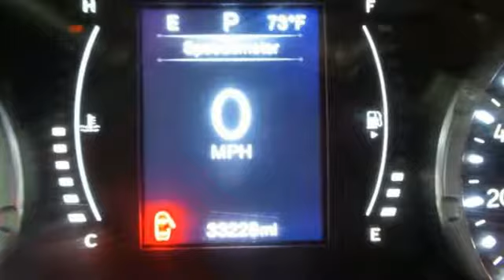Used 2015 Jeep Renegade Abrams Green Bay, WI #39144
Year: 2015
Make: Jeep
Model: Renegade
Trim: Latitude
Engine: Cyl. 2.4 L
Transmission: Automatic
Color: Alpine White
Interior: Black
Mileage: 39855
Stock #: 39144
VIN: ZACCJABT2FPB32607
A 1 OWNER, TOUCH SCREEN, GREAT GAS MILEAGE, 9 SPEED TRANS, 2.4L I4 MULTIAIR ENGINE, CLOTH LOW-BACK BUCKET SEATS, ALPINE WHITE, Come see this 2015 Jeep Renegade Latitude. This Jeep Renegade comes equipped with these options: Vinyl Shift Knob, 3.734 Axle Ratio, Wheels: 17 x 7.0 Aluminum RIMS, Engine Oil Cooler, Flex Fuel Vehicle, Tires: P215/60R17 BSW AS Touring, BLACK, 3.734 AXLE RATIO, Variable Intermittent Wipers, and Valet Function. See it for yourself at Chrysler World, 2612 Hwy. EE, Abrams, WI 54101.Every vehicle is put through a certified inspection, checking more than 125 points to meet our high quality standards. So you have a total peace of mind that you're buying a sound vehicle. We also put this vehicle through a full detail/reconditioning. Call or email our Sales Department for additional information on this vehicle and also our extended service contracts.

Address:
2612 County Highway EE